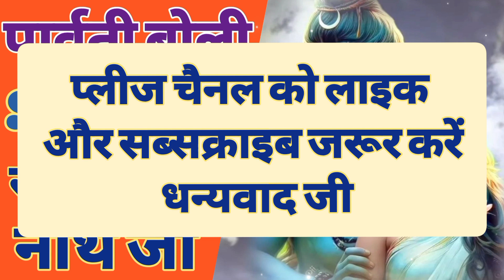Parvati Boli Sankar Se Suniye Bhole Nath Ji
In this latest video, we bring you a soulful Baba Shyam Bhajan that will surely touch your heart. Get ready to immerse yourself in the divine melodies and experience the blessings of Baba Shyam. If you're a fan of Khatu Shyam's bhajans, this new release is a must-watch. Let Baba Shyam's divine grace shower upon you as you enjoy this beautiful bhajan.

Shree shyam Bhajan
baba Shyam Bhajan
superhit bhajan shyam Bhajan
superhit baba Shyam Bhajan
Mera shyam baba lakhda tar
khatu shyam Seth
khatu shyam baba k bhajan
khatu mandir rajsthan
khatu naresh bhajan
best shyam Bhajan
shyam Bhajan
khatu shyam superhit bhajan
Chitra vichitra ke bhajan
Shri Radhe Rani ke Bhajan
Shri Krishna ke Bhajan
bhakti bhajan
Chitra vichitra bhajan
trending bhajan
superhit bhajan
Hanuman chalisa
Hanuman ji ke bhajan
Hanuman bhajan
Sadhvi Purnima ke bhajan
Sadhvi Purnima
Shri Vishnu ji ke
Laxmi Narayan Bhajan
Vishnu Laxmi bhajan
Shri Narayan Bhajan
hit Laxmi Narayan Bhajan
Vishnu bhagwan
Vishnu Bhagwan ke bhajan
Mata Lakshmi ke bhajan

Shiv ki aarti  Khatu Shyam ki Aarti  Durga ki Aarti Sherawali ki Aarti Hanuman Chalisa Vishnu ki Aarti Lakshmi ki aarti Ganesh ki aarti